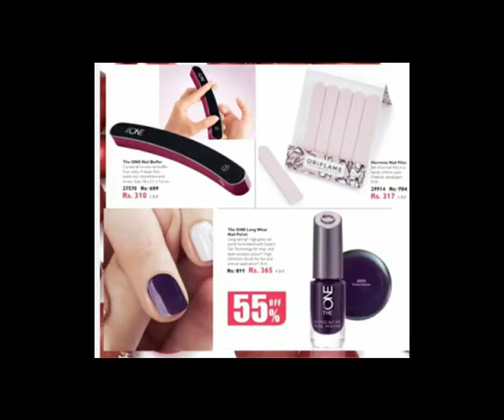Oriflame Sale Flyer Voluem 2 | Oriflame Pakistan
oriflame these fablous product are all end of line so this is your only chance to grab yours before they are gone . while stck last .
validity 13th _ 24th december 2019
oriflame sale flyer december 2019